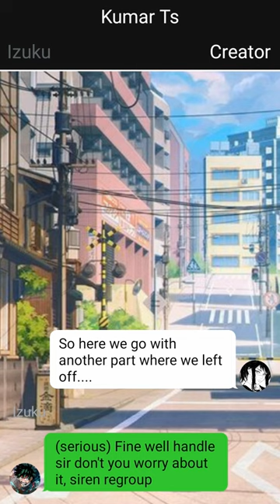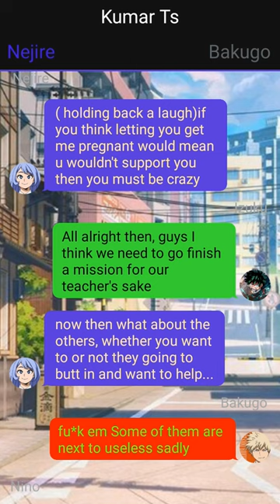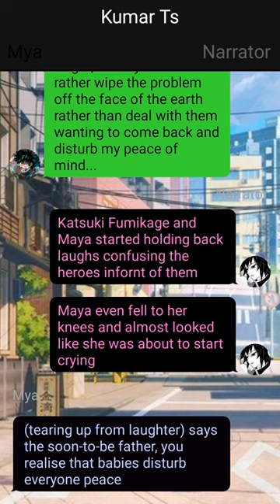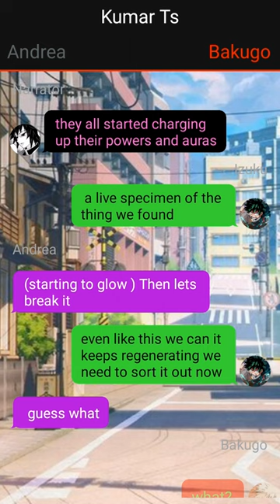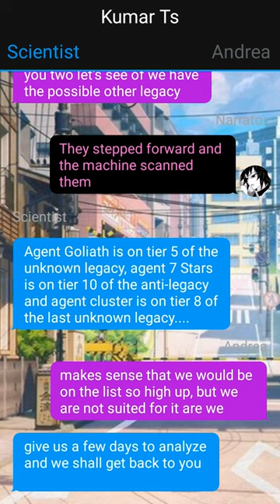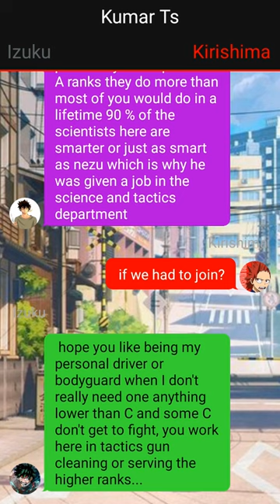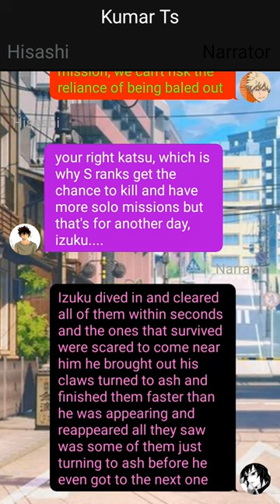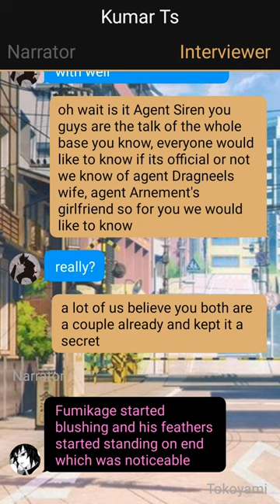Op Neglected Fire Dragon Deku Texting Story~{Izuku X Harem}~4 -- MHA Texting Story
1. *actions*
2. (thoughts)
3. /call or message/
4. -sign language-
5.//narrator//